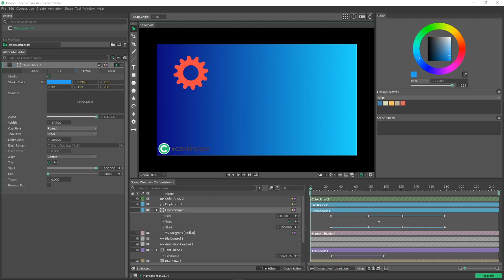Conoscete Cavalry ?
Un potente programma di animazione 2D, Cavalry, lo conoscete?